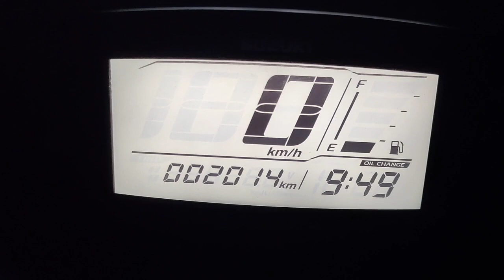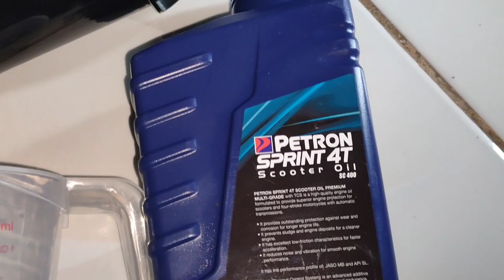Change Oil • Suzuki Burgman Street 125 • 2-in-1 Oil Filter/Strainer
Video Link:    • [1 Hour] Fredji -...